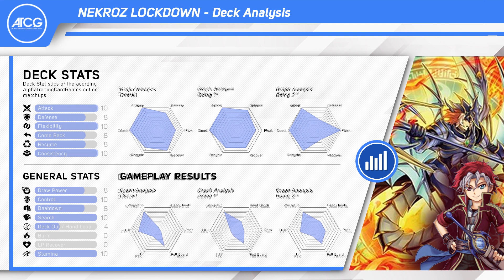Yu-Gi-Oh! NEKROZ ( 影霊衣 ネクロス) LOCKDOWN - Replays 🎥, Deck & Analysis 📈 | NOVEMBER 2020 - SELECTION 10